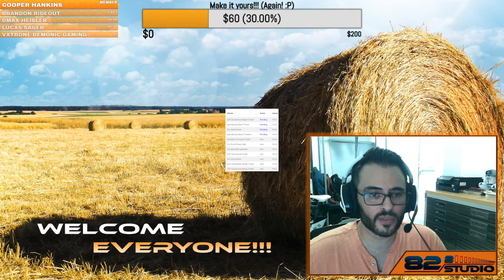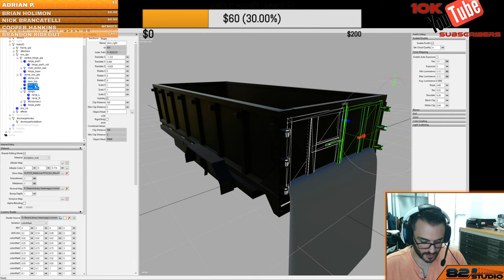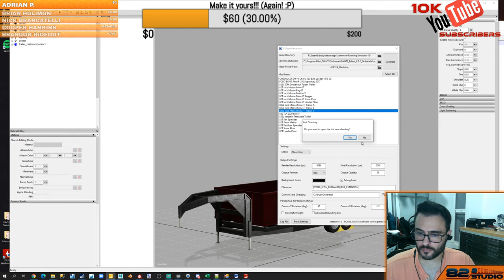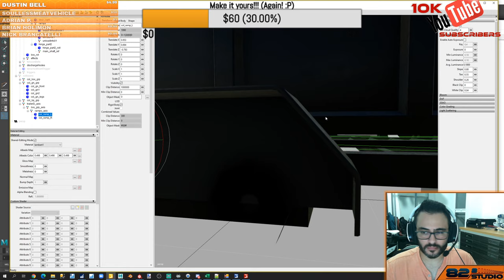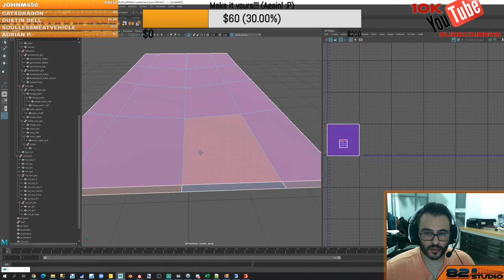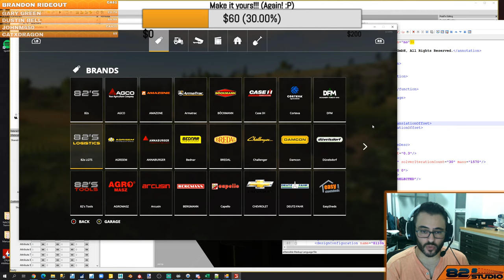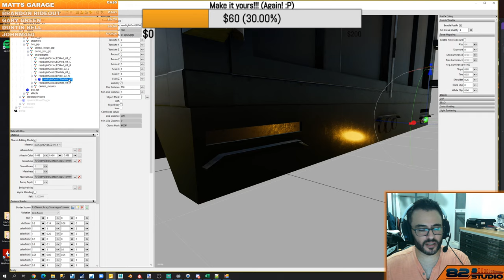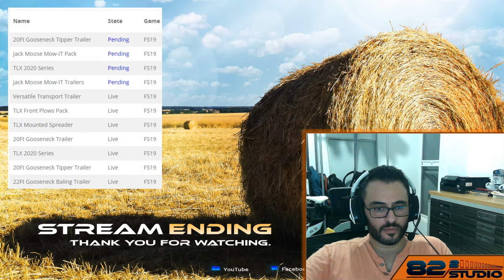FS19 - Live Modding! TLX2020 Summer Update #3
The Bale-IT Bed is moving fast, we are about to script and detail it! But... is there something hidden on the Mow-IT Trailers?